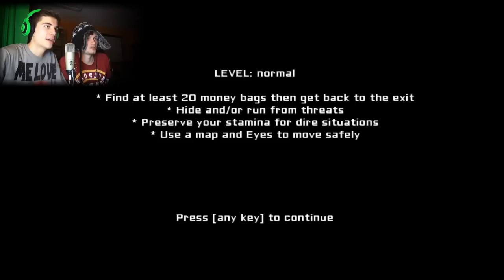► Eyes - |HORROR GAME| w/Simon ◄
Simon došiel na návštevu,tak sme pre vás nahrali Eyes,čo je jedna z Indie horror hier.Hra je tvorená na štýl slendermana,ale oko čo vás naháňa sa neteleportuje,ale lieta.Musíte zbierať mešce so zlatom a potom utiecť. Užívajte videjko :)

Hudba - YouTube Partner Gallery